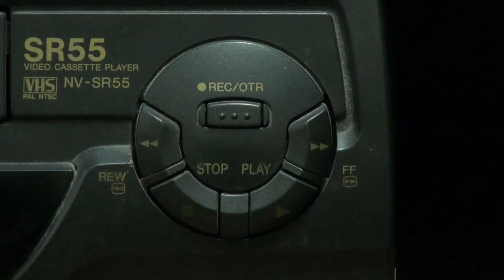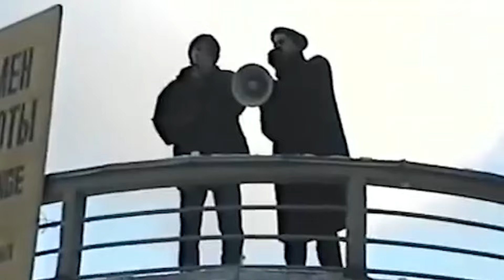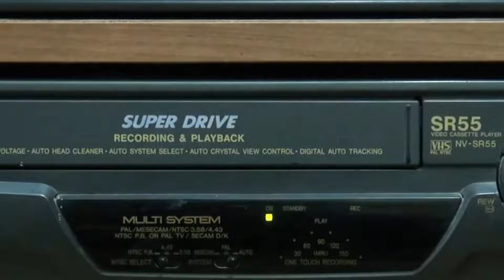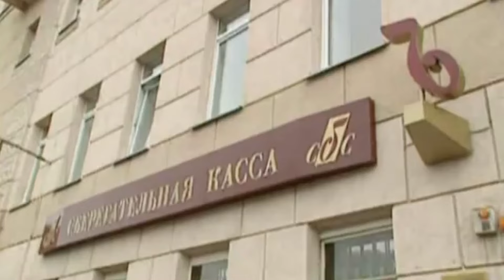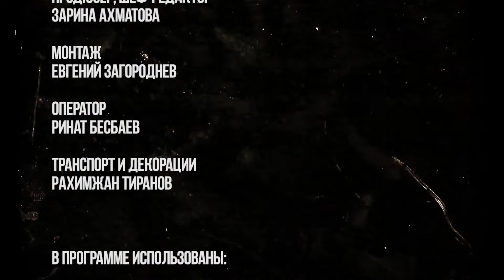Перестройка. Сериалы. Специальный выпуск. Леонид Володарский, переводчик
В начале 90-х в постсоветском пространстве появились видеосалоны, а позже и видеоплееры с VHS кассетами. В эпоху видеопиратства характерным отличием стал и одноголосый перевод Леонида Володарского. В обычной московской квартире заговорили на русском Арнольд Шварцнеггер, Чак Норрис и Жан-Клод Ван Дамм. А «Терминатор» в СНГ благодаря авторскому переводу Володарского, пришел как «Киборг-убийца». Кассеты привозились самолетом прямиком из Голливуда, а однажды иностранный фильм выкрали прямо с монтажного стола. За 30 лет работы Володарский перевел более 5000 фильмов, и этот голос переводчика стал неотъемлемым символом эпохи 90-х.